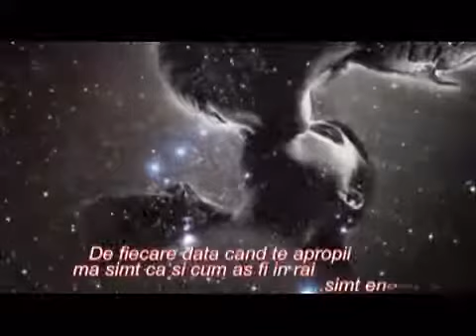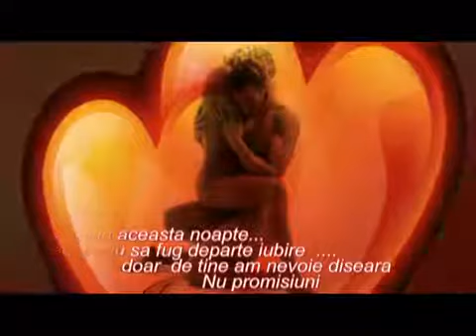Shayne Ward - No promises